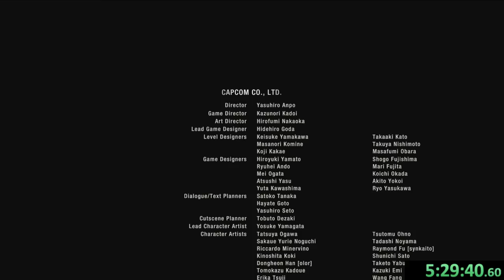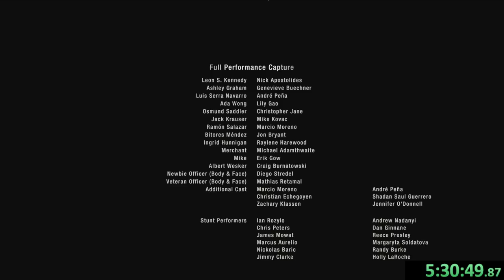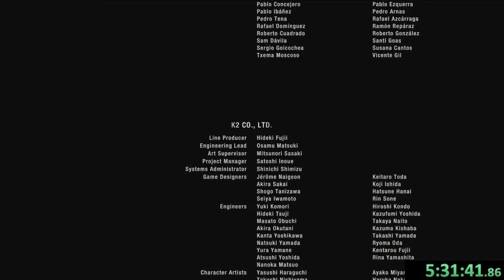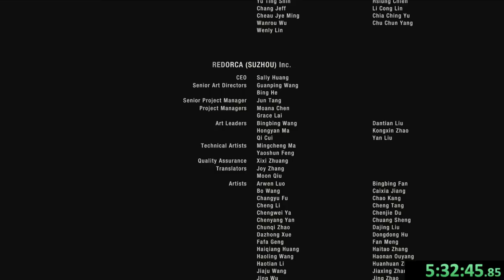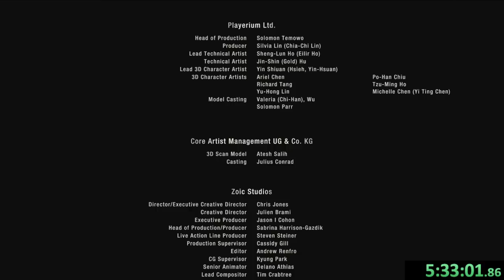Dunkey Streams Resident Evil 4 Remake Any% Speedrun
RE4 Remake speedrunnners in shambles after this flawless run.